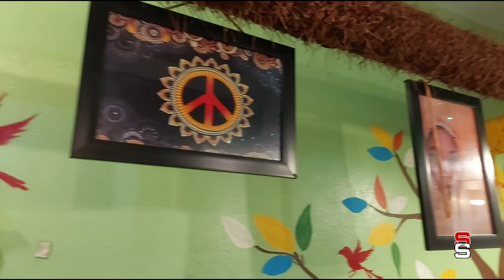Frozen Dessert || 1st icecream parlour of Basirhat || Basirhat Food vlog || Khana pina EP-1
Our channel SMILE WITH SOUMI makes videos on food vendors, restaurents, travels, and people's lifestyle and social documentary ect. We'll not promote sells and marketing of any sellers outlet, restaurant etc. All comments/views/opinions expressed here are independent. The channel and the hosts are not responsible in relation to the hygiene of the vendor's outlet and the quality of the food items covered in the video.
The viewers are advised to explore the outlets by themselves at their own discretion and have their own unbiased opinion on hygiene , quality and  other necessary factors. The channel and the hosts won't take any responsibility of any issues suffered or any customer complain arrising either directly or indirectly by use of the given informations.
On our journey of exploring the best of Basirhat, we took a halt at  Basirhat registry office more. Here we visited first and only ice cream parlour in basirhat named Frozen Desert. They also served some snacks items also. Here we tested-
Chiken sandwich
Chiken burger salami
Pav vaji
Blue berry roll icecream
Maharaja scoope
Cold coffee with icecream.